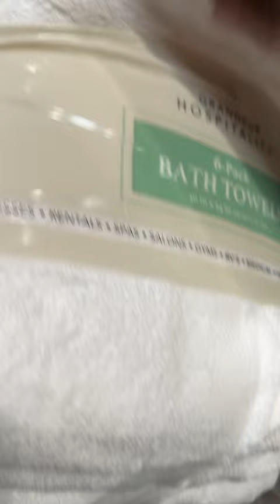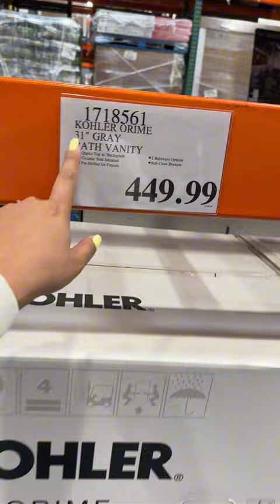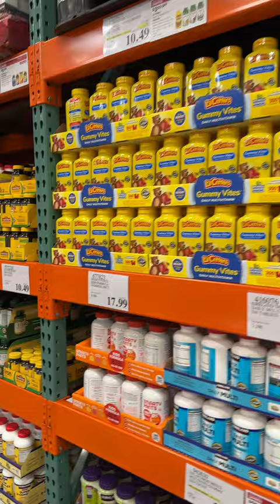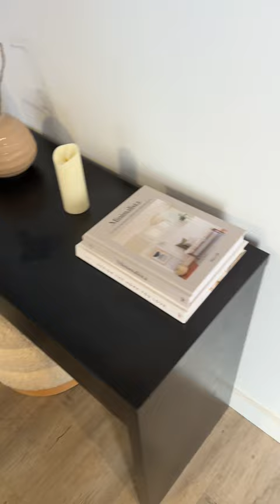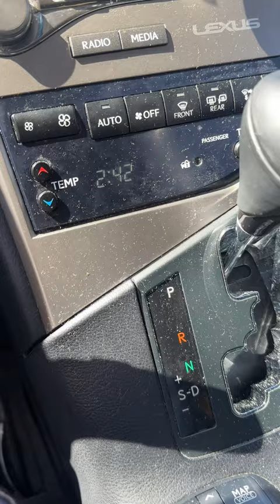AirBnB #2 tainaltsuulii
AirBnB aishagtaich gsn baingiin yum shaardaj, ih aijalgaatai gj oilgooroi. Tsaga zav zartsuulj chadahgui bol baraga hereeggui shahuu. Harin tseverlgeegee uurstuu hiivuul aishagtai.